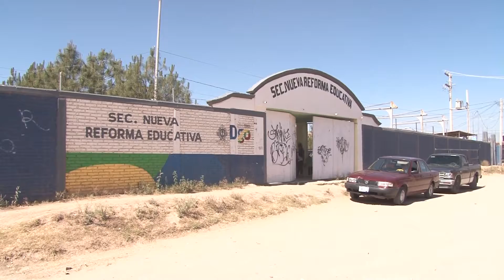OICC PIDE MÁS PROTOCOLOS DE SEGURIDAD | 07 MAYO 2018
La Organización Interamericana de Consejos Ciudadanos opina que los protocolos de seguridad deben activarse a su máxima capacidad para evitar que los alumnos ingresen con armas blancas al interior de las escuelas.